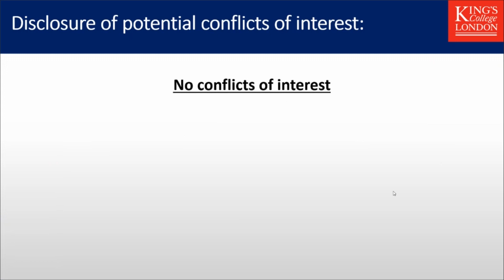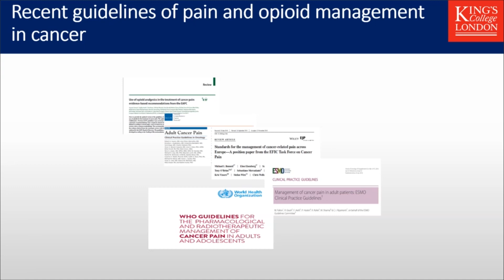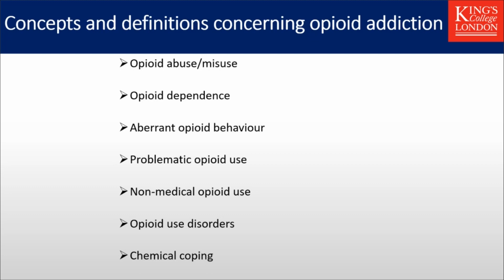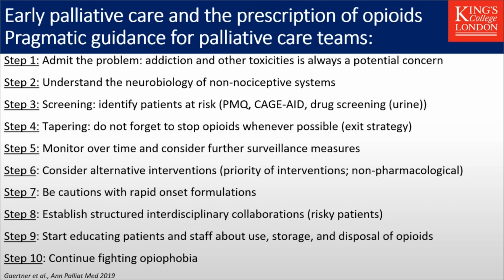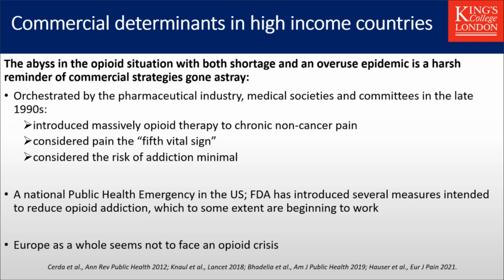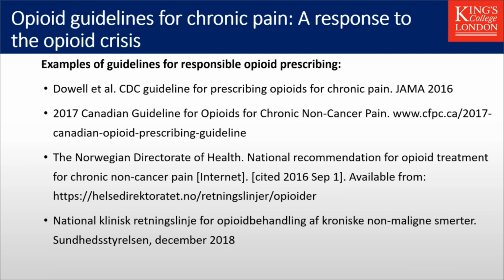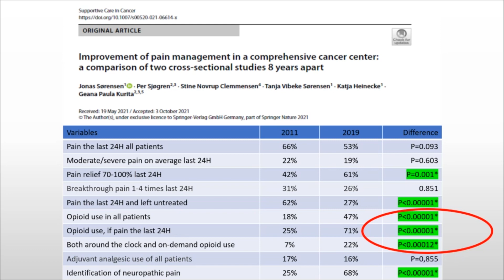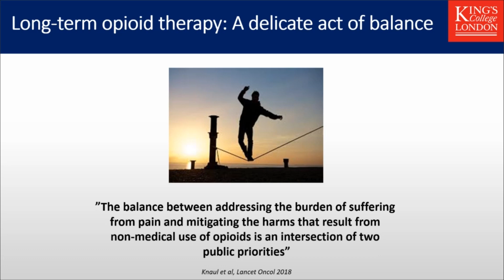The changing landscape of pain management in palliative care: Long-term opioid therapy?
The Lecture Series:

The Cicely Saunders International Annual Lecture is an annual event hosted by the Cicely Saunders Institute, King’s College London.

Speakers at this event are global leaders whose work has significantly influenced the field. These lectures are a unique opportunity to learn from world-leading clinicians and scientists and are aimed at clinicians, healthcare researchers, health policymakers and palliative care funders.

Speaker:

The 2021 lecture will be given online by Professor Per Sjøgren.

Professor Sjøgren is a Danish medical doctor and Professor in Palliative Medicine in Rigshospitalet, University of Copenhagen. His scientific interests in palliative medicine and pain management cover management of chronic cancer and non-cancer pain, symptom aetiology, epidemiology and treatment outcomes, opioid pharmacology and consumption and long-term treatment consequences.

Professor Sjøgren is an author and co-author of c. 300 peer reviewed scientific articles and books/book chapters in palliative medicine and pain management. He is also a former chair of the Danish Society of Palliative Medicine and vice-president of European Association for Palliative Care (EAPC) and current member of the Danish Society of Palliative Medicine and International Scientific Expert Panel (ISEP) of Cicely Saunders Institute.

The Lecture:

These days patients with cancer have exhibited longer life expectancy and higher survivor rates due to advances in the diagnostic methods and treatments, which may also prolong the opioid treatment for cancer-related pain. With widespread opioid use and improvement of anti-cancer therapies, there is a growing interest in studying the effects of long-term therapy in cancer patients (Fredheim et al, 2021). At the same time, the palliative care needs of patients in early stages of cancer trajectories are increasingly recognized and addressed, including the need for adequate pain management (Gaertner et al, 2019).

In his lecture Prof Sjøgren will consider the complex issue of distorted patterns of global opioid availability and accessibility, the need for a balanced approach to opioid treatment, and the need to adapt palliative care opioid guidelines to reflect changing trajectories of cancer diseases and pain management in non-cancer. Public information and training of health care professionals are necessary to ensure safe management and evidence-based prescribing of opioid analgesics in cancer and non-cancer.